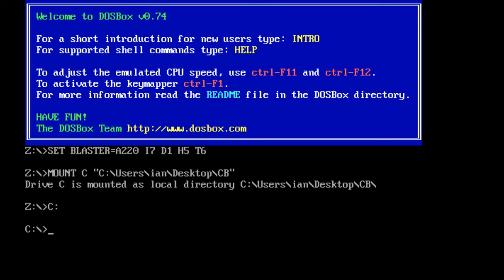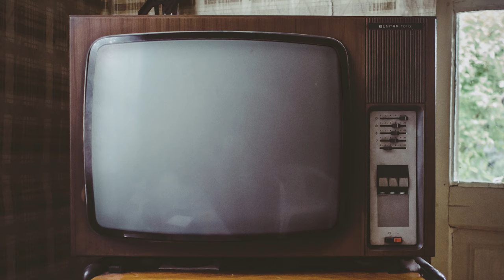Christian Video Games Are Bonkers | Captain Bible | Scanlines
Grab your teen bible and put on your prayer kneepads because Will and Ian will need all the help they can get. Evil awaits, fellow Christian!